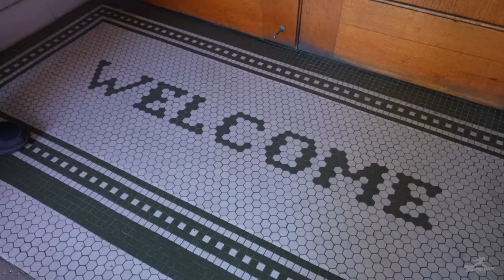Charles Thomas Memorial Hall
Herman Fuecthmann, President of Charles Thompson Memorial Hall, gives Joel a great tour and learn how we can preserve one of the oldest Deaf Clubs in the world. Dr. Olof Hanson, a well-known first Deaf architect, was hired by Charles's widow, Margaret, in 1915. Thompson Hall is proudly owned by the Deaf community and managed by dedicated Deaf volunteers. Check it out and see how you can support the future Deaf generations at the Charles Thompson Memorial Hall, a national historic landmark.